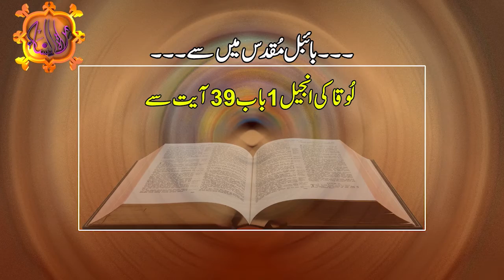شادی یا رشتہ اِزدواج Shaddi ya rishta izdawaj (Pt 2) MUN 212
Mirat Ul Nisa Episode 212